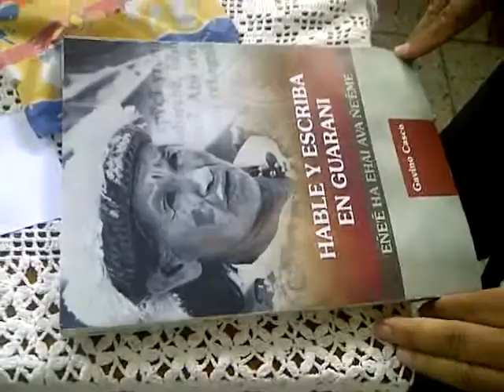TEMBIKUAAJÁRA GAVINO CASCO OÑE'Ê YTÛSÂINGÓPE.3GP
TEMBIKUAAJÁRA GAVINO CASCO OÑE'Ê YTÛSÂINGÓPE
Ha'e ohendukákuri hemiandu Guarani ñe'ê Corrientes-guáre ha avei ohechauka iñaranduka ipyahuvéva ñane Avañe'ê rehegua.

El Dr. Gavino Casco es uno de los más importantes e históricos referentes del Guarani Correntino. Tradujo, junto al Dr. Silvio Liuzzi, la Constitución de Corrientes al Guarani; y ha escrito varios libros y artículos acerca de la Lengua y Cultura Guarani.

Acto de Graduación de la Regional Ytûsâingo del ATENEO DE LENGUA Y CULTURA GUARANI
Local particular de la Regional (Ciudad del Ituzaingó -- Corrientes, Argentina)

Subido por David Galeano Olivera